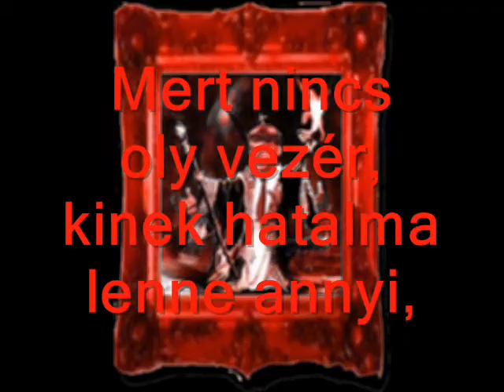Már_nem_fél_az_Ország.wmv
NINCS oly vezér, kinek hatalma lenne annyi,
hogy ő mondja meg, kié a múlt, ...
és kinek lehet itt VANni!